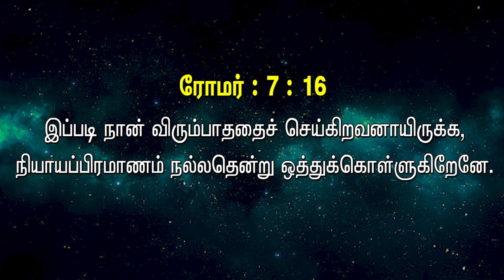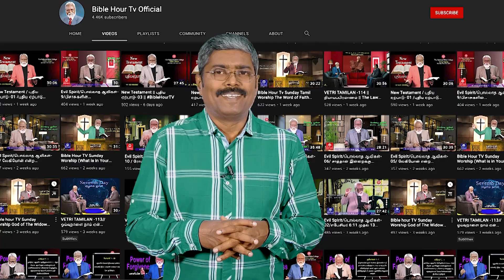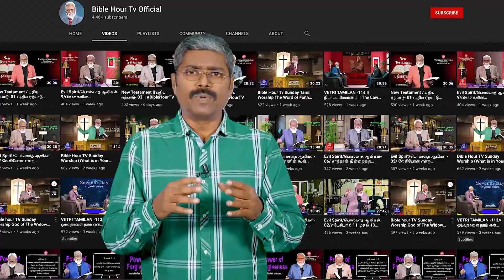bible Hour TV : மீட்பின் திட்டம் , Scheme of Redemption , lesson - 04 , 01 . 11 . 23